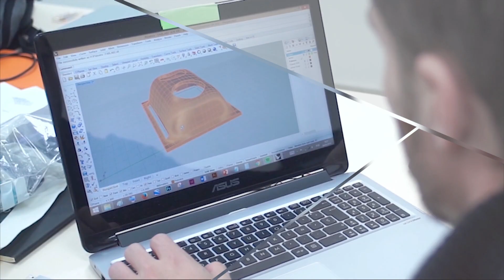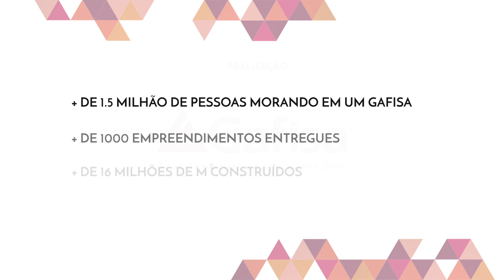DESIGN HOJE! Temporada 2 - Ep. 5 "A CIDADE DO FUTURO" - com Luli Hadfaher e Ruairi Glynn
O último episódio dessa temporada é um convite ao sonho. Como serão nossas cidades no futuro? Robôs, economia compartilhada, arquiteturas interativas, edifícios sustentáveis e novas interfaces. Nesse episódio, Guto Requena visita o FabLab Livre SP em conversa com Ruairi Glynn, Diretor do Laboratório de Arquitetura Interativa da Bartlett School of Architecture, em Londres e entrevista Luli Hadfaher, professor-doutor de Comunicação Digital da ECA – USP e colunista do jornal Folha de São Paulo.